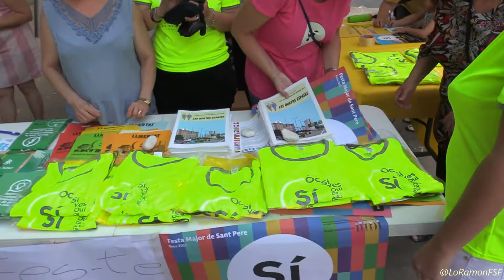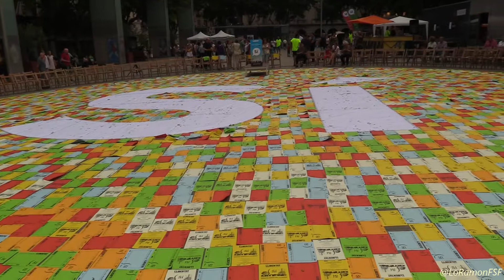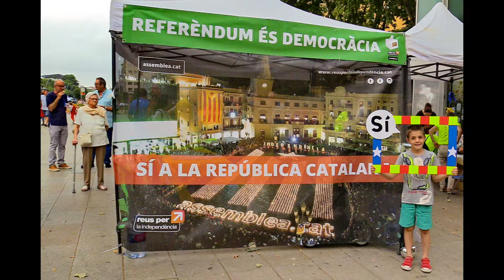Ambient. 4a Festa per la Independència a Reus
Per quart any consecutiu Reus ha celebrat la Festa per la Independència.
Centenars de papers colors han dibuixat un Sí gegant a la plaça de la Llibertat per esvair dubtes i mantenir viva la mobilització fins a l'1-O.
Centenars de desitjos de llibertat per unSÍgegant.

l’acte va acabar amb els parlaments d’Assumpció Castellví membre del Secretariat Nacional i de la sectorial “Dones per la independència” de l’ANC, Montse Daban de la Comissió Internacional de l’ANC.  i els presidents d’Òmnium i l’Assemblea: Jordi Cuixart i Jordi Sànchez, respectivament.

Dissabte 8 Juliol 2017 a la Llibertat!